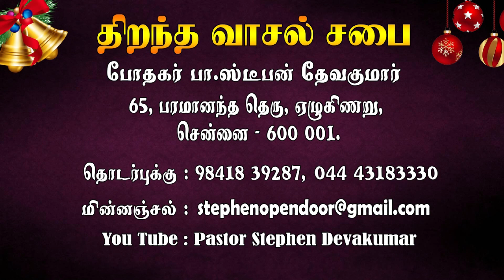இன்றைய ஆராதனையின் அவலங்கள்...